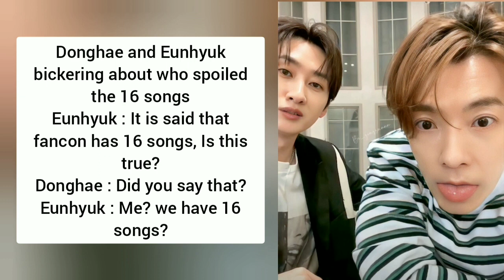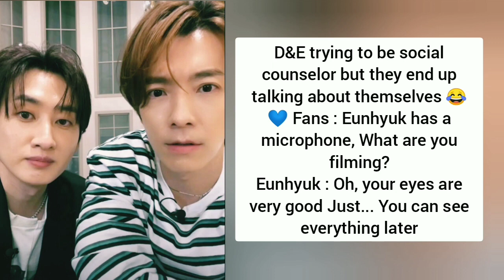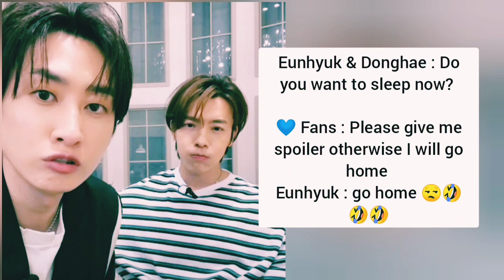DONGHAE : YOU'RE SO MEAN!